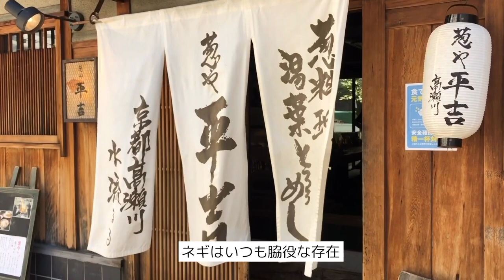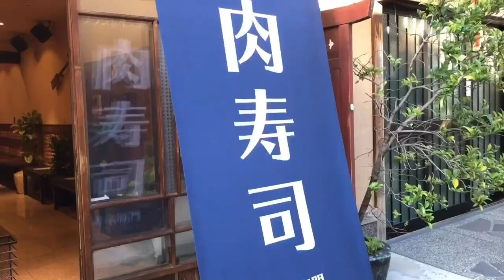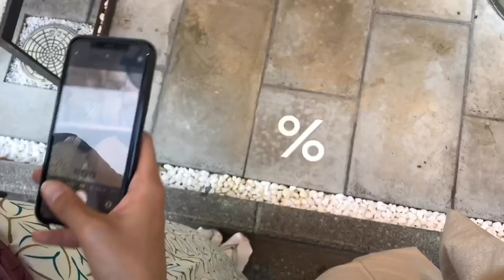【彼女風Vlog】Qué hacer en Kioto. Around Kyoto with me! 関西人がおすすめする京都のお店・観光スポット【スペイン語&英語】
En Kioto hay mucho que hacer. ¿Me acompañáis a ver algunos sitios bonitos y a disfrutar de un paseo en kimono?

In Kyoto you can do lots of things... Walking, trying plenty of food, enjoying special drinks...
Here you can find some ideas to enjoy a day in this beuatiful city! Come with me and check them out!

-Negiya
-Kimono rental
-Kojindo
-Yugen

Make own plans and enjoy Kyoto!!